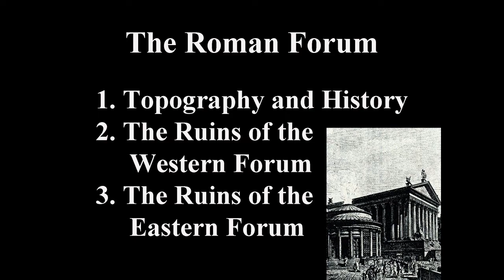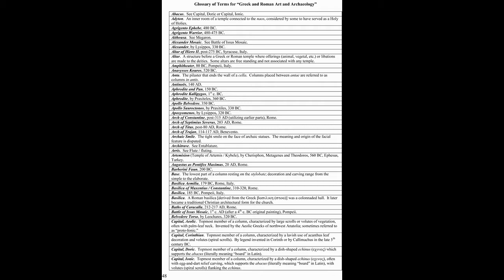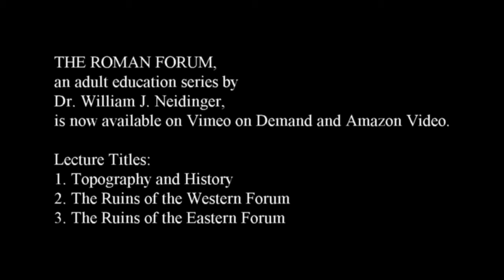"The Roman Forum" Trailer - 3 Lectures by Dr. William J. Neidinger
Dr. William J. Neidinger has prepared a 3-lecture adult education series on video, “The Roman Forum." In this series Dr. Neidinger discusses the topography of the Roman Forum and the historical events that happened there, and provides an in-depth examination of 50 of the monuments of the Roman Forum.

Individual lectures are also available for streaming at Amazon Video, keywords "NEIDINGER ROMAN FORUM"

FOR HOMESCHOOLERS: Originally presented as an adult continuing education course, the lectures are appropriate for high school level home schooled students.